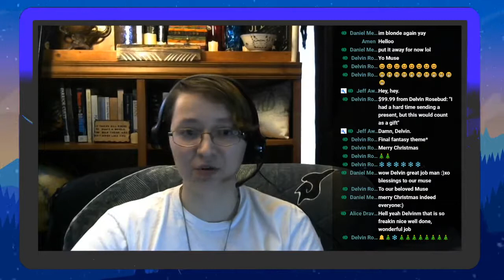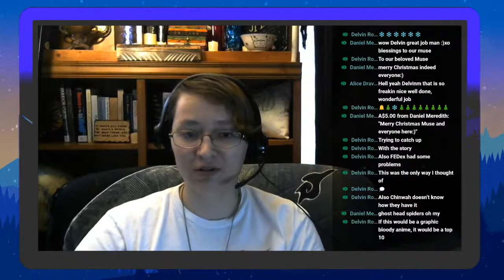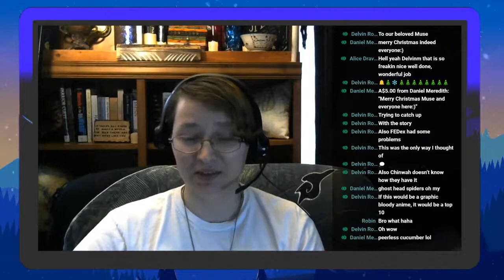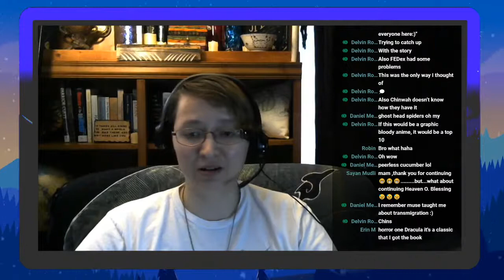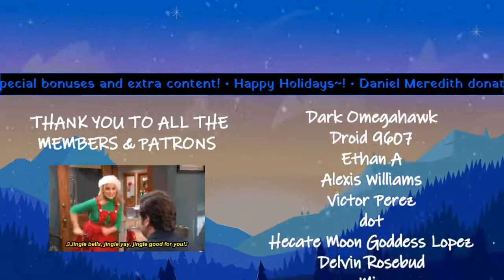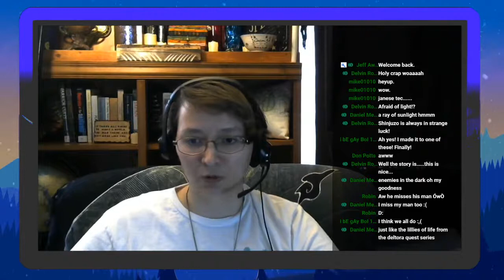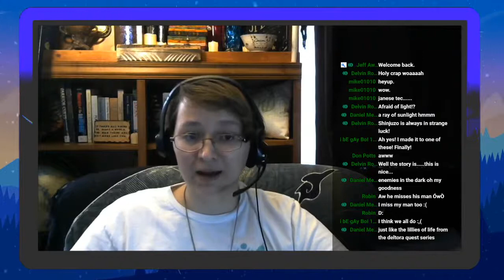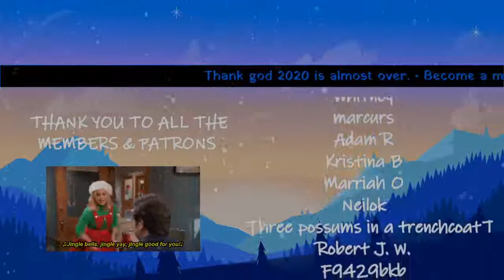Scum Villain's Self Saving System | Live Reading | Part 9 | Chapters 27 - 30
BOOK SUMMARY
Half-demon Luo Binghe rose from humble beginnings and a tortured past to become unrivaled in strength and beauty. With his harem of over three hundred wives, and dominion over both the human and demonic realms, he is truly the most powerful protagonist—in a trashy web novel series!

At least, that’s what Shen Yuan, online alias “Peerless Cucumber,” believes as he finishes reading the final chapter in Proud Immortal Demon Way. But when a combination of rage and a poor meal choice leads to his death, Shen Yuan finds himself reborn into the world of the web novel, in the body of Shen Qingqiu—the beautiful but cruel teacher to a young Luo Binghe. Although as Shen Qingqiu, he now has incredible power and abilities as a cultivator, he’s destined to be horrifically punished for crimes against the protagonist, so this new Shen Qingqiu has only one course of action: get into Luo Binghe’s good graces before the young man’s rise to power. That’s the only way he’ll escape the awful fate of a true scum villain!